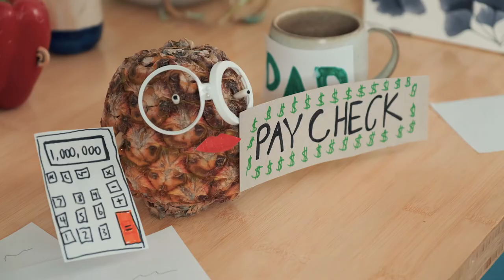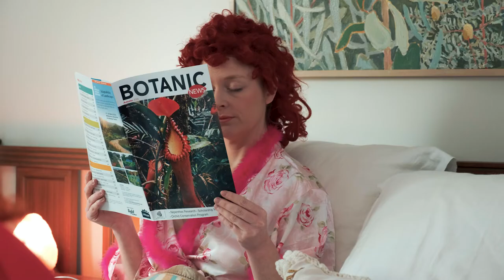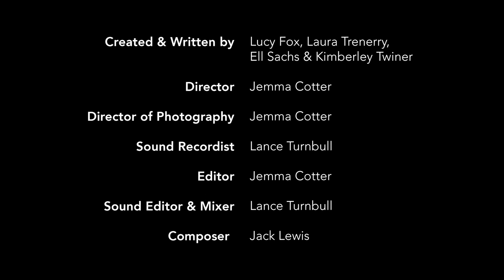MEET THE MULLETS | A LONELY ISLAND (Ep5)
With no end in sight, the blokes and their parents descend into chaos.

Meet the Mullets is a mockumentary about a passionate theatre troupe of blokes and their Mums, forced to stop work through a global pandemic. In this twisted character comedy, The Travelling Sisters don various mullets to portray three families on the brink.